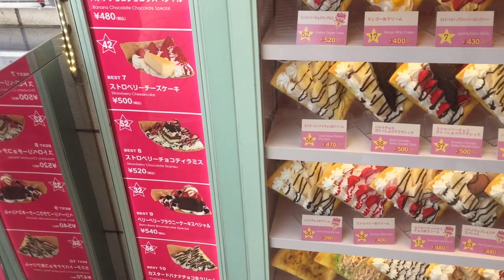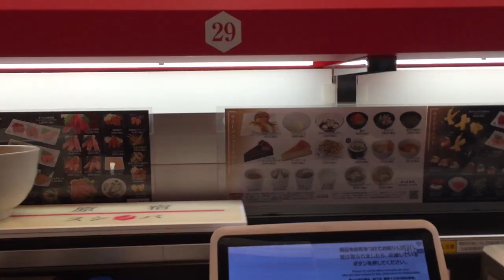sprinkbreak2k17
a quick video with footage from spring break 2017 - by hannah